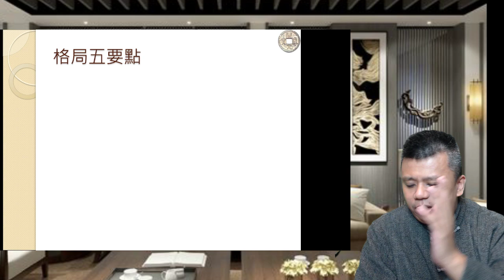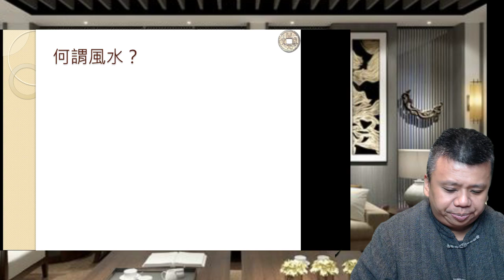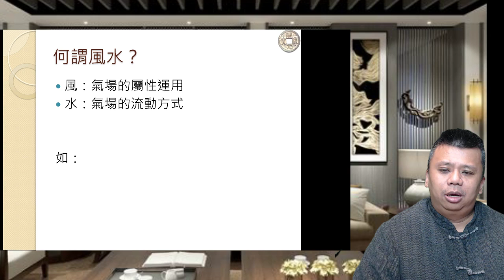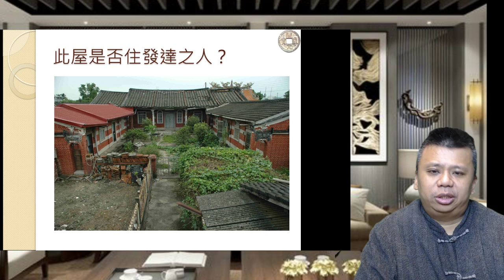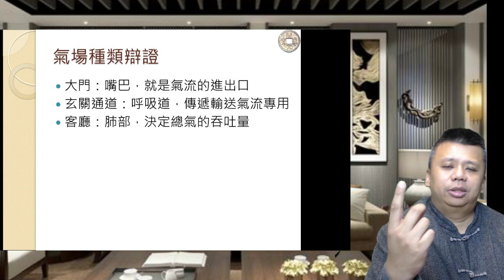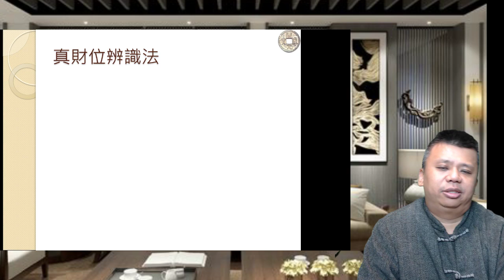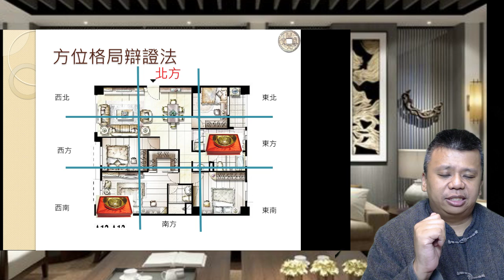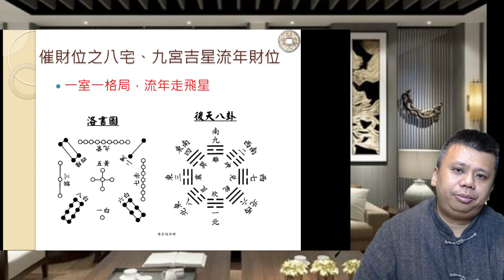風水陽宅學（一）：認識坐向與真財位--陽宅風水教學系列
風水是什麼？？風水對我們有什麼影響？怎麼樣才能開始學習風水？
乾坤門陳老師，由淺入深，教您如何用水，讓自己的人生與家運風聲水起好運到！

學習風水命理是一個「細活」，本門不藏私，
全部免費逐一公布教學，全部逐步公開在本頻道！
因為後續課程非常多，請務必「訂閱」+按「喜歡」
這樣老師後面推出的新課程，您才能獲得通知！

陳老師會把各個部分做「個別」講解，教學，
避免冗長的課程讓學習的朋友不知道哪一集有什麼內容，
或是造成複習上的困難！

發揚中華精粹，創造您的勝利人生！

支付寶帳號 收款人：（殷曉琴）
微信：
iammopheus